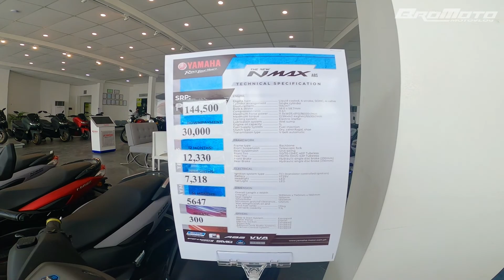Kunin ko na Prize ko sa Yahama | Update sa NMAX 2020 v2.0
Bale kinuha na natin yung prize natin after 48yrs hahaha, at may update tayo sa bagong NMAX 2020 v2.0 just watch the full vlog

Salamat Mga Parekhoy